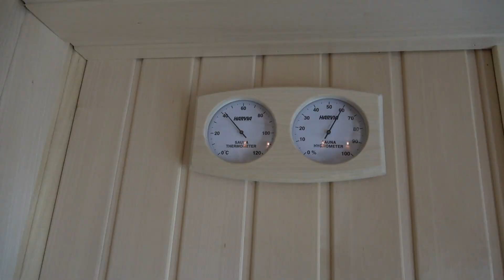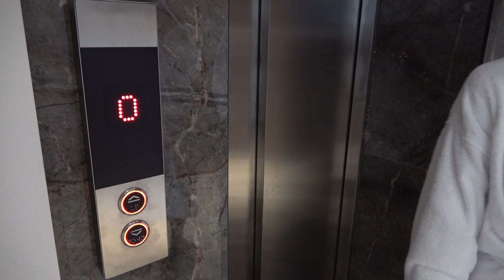HOTEL & SPA -Bansko mart 2024 by D.Stefanovski